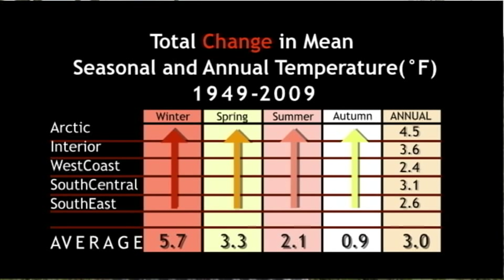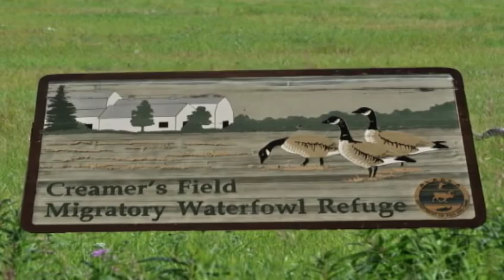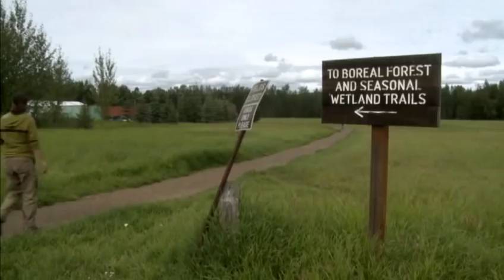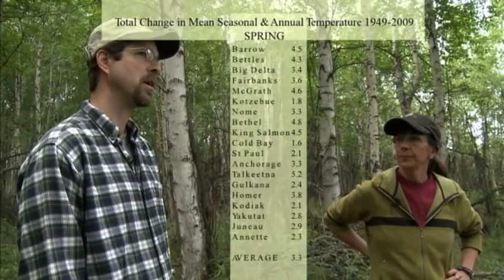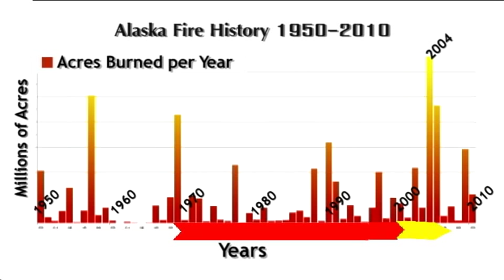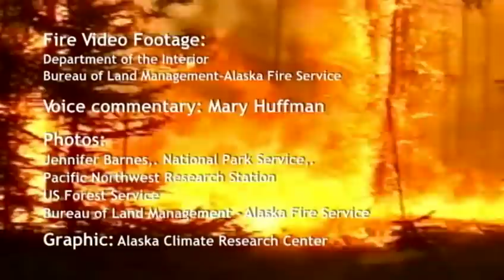Fire In Alaska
FrontierScientists.com – Fire in Alaska. Scott Rupp, University of Alaska, and Jennifer Barnes, National Park Service, discuss FIRE trends due to climate change.

The Arctic is warming twice as fast as any other region on Earth. Join scientists investigating the changing state of climate in the Arctic and its implications for climate worldwide.